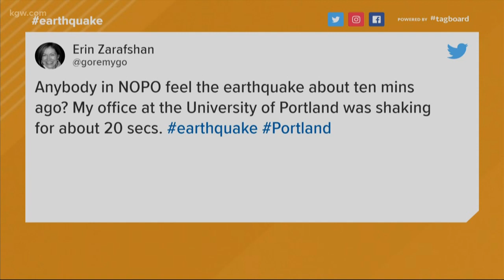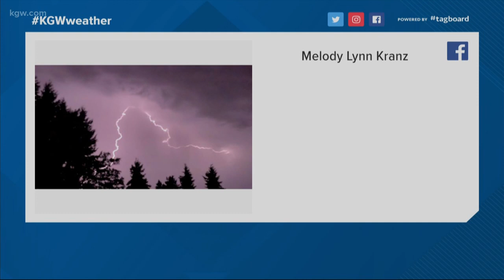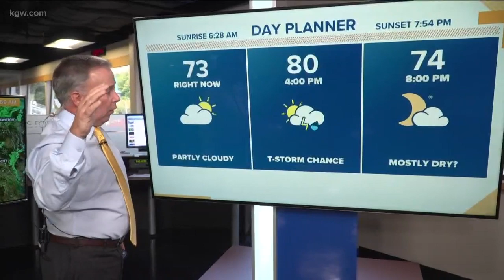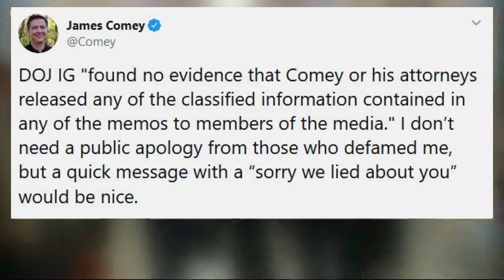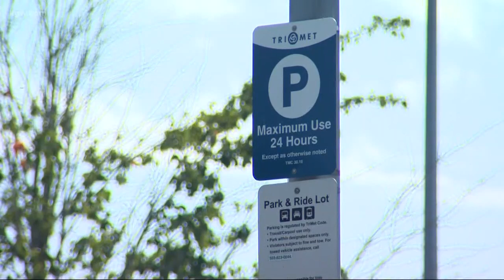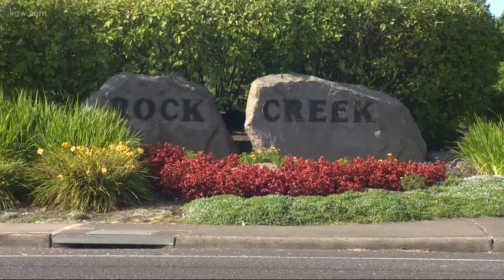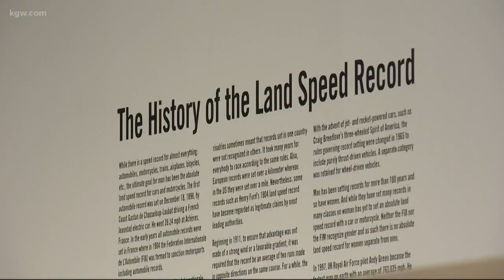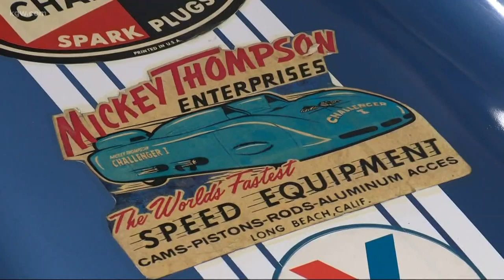Top Stories: Noon 8-29-19